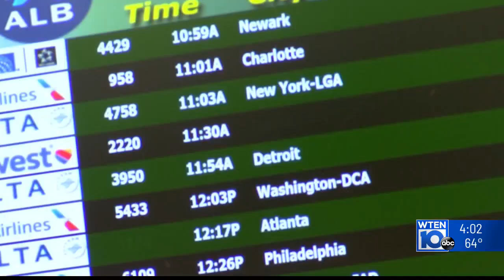Passengers return to Albany ahead of Hurricane Ian